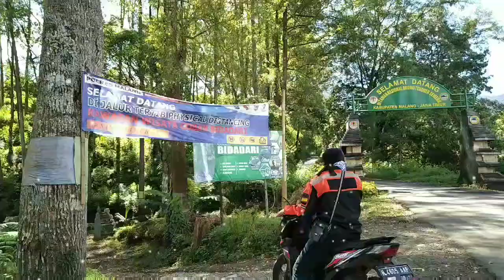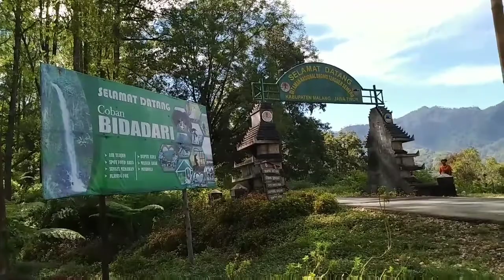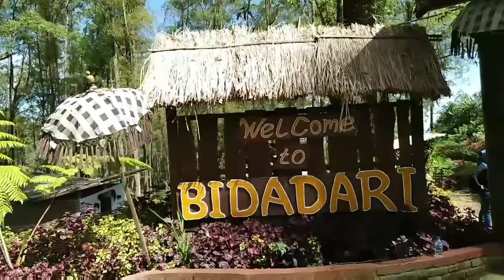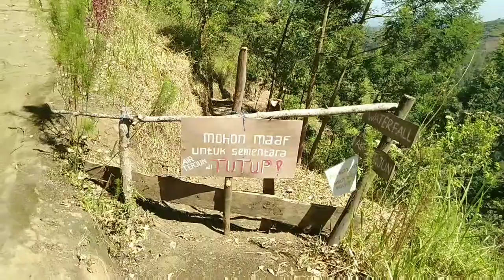PESONA COBAN BIDADARI PONCOKUSUMO MALANG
PESONA COBAN BIDADARI PONCO KUSUMO KABUPATEN MALANG
Secara administratif Coban Bidadari masuk dalam wilayah Desa Gubukklakah, Kecamatan Poncokusumo, Kabupaten Malang Jawa Timur. Lokasinya bisa Teman Traveler temukan di sisi kiri jalan sebelum gerbang
Taman Nasional Bromo Tengger Semeru.
Coban Bidadari merupakan satu dari sekian banyak air terjun di kaki Semeru. Di kawasan ini Teman Traveler juga bisa mampir ke Coban Pelangi dan Trisula. Khusus yang air terjun yang disebut pertama, kerap dijadikan tujuan para pendaki Semeru sebelum kembali ke Malang.
 Jika berangkat Tol Madyopuro Kota Malang berjarak sekitar 25 kilo meter, ditempuh dengan mengendarai mobil membutuhkan waktu sekitar 35 menit.
Demikian sekilas tentang Coban Bidadari.